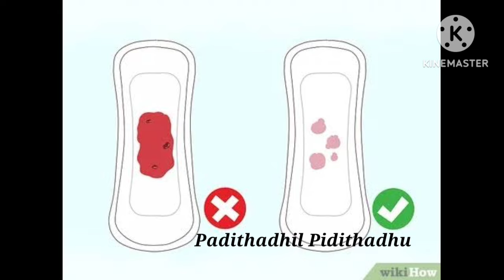How to identify implantation bleeding in Tamil | கருப்பதிதலை கண்டுபிடிப்பது எப்படி ?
How to identify implantation bleeding in Tamil | கருப்பதிதலை கண்டுபிடிப்பது எப்படி ? | implantation @padithadhilpidithadhu